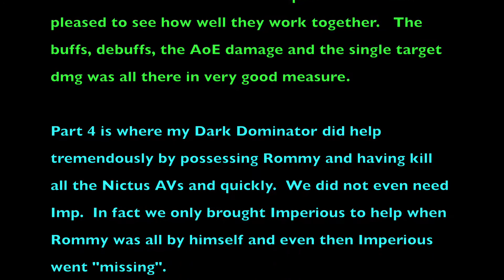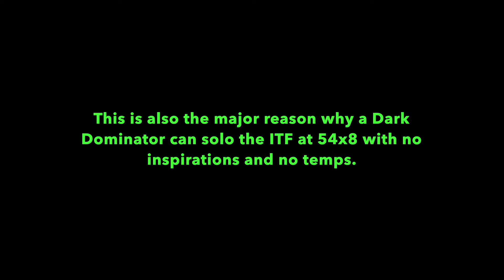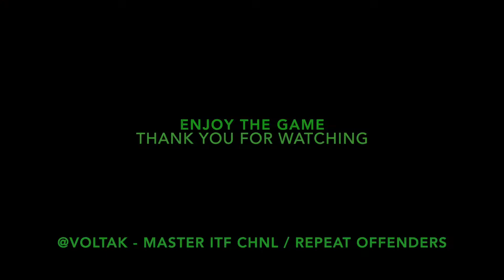Interesting and Rarely seen combination of power sets in a trio. Featuring 1 Dom and 2 Controllers.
We decided to try some sort of combination for a trio which we have not done before.  We came up with the following combination
1. Illusion/Kinetics controller
2. Plant/Storm controller
3. Dark/Dark Dominator

It worked and performed well.  We liked it very much.  We will use it for other challenging stuff later on.